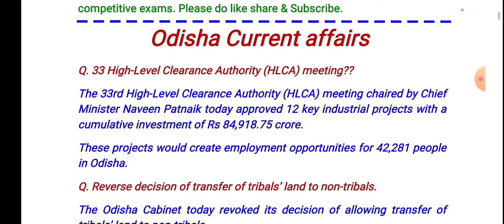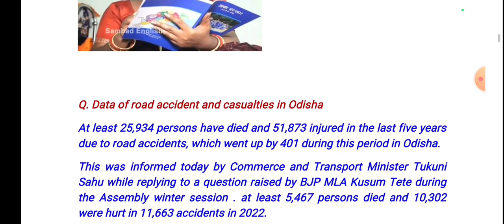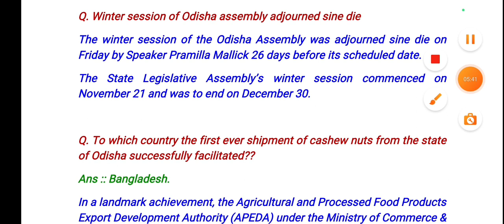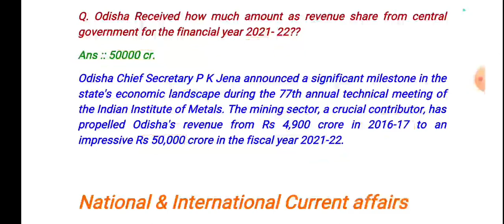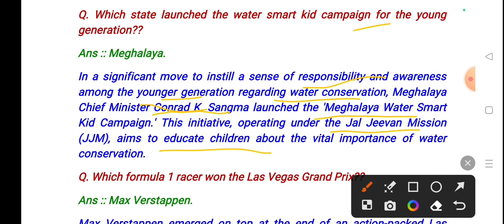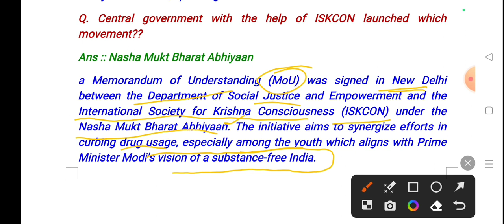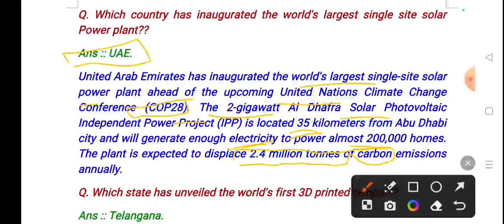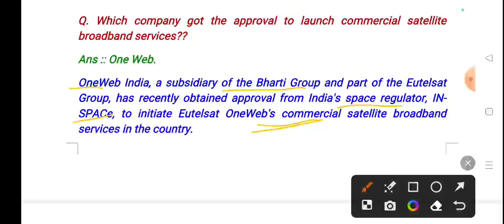23-24 Nov 23//Odisha Current affairs//Current affairs of Odisha//Daily Current affairs of Odisha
23-24 Nov 23//Odisha Current affairs//Current affairs of Odisha//Daily Current affairs of Odisha

Important links

511
current affairs odisha police constable
2023

Oavs
Ossc amin